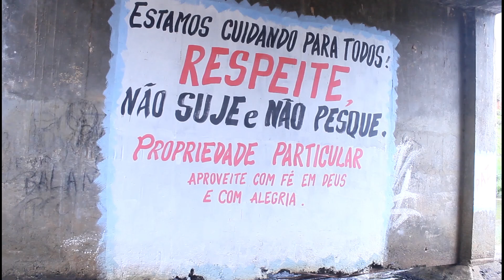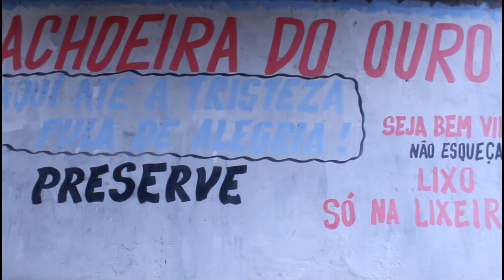TRÊS CASCATAS INTERESSANTES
Estas lindas cascatas estão localizadas nos municípios de Pau Brasil; Itamaraju e Itabela, no extremo sul da Bahia. Cascatas são pequenas queda d’água e muitas vezes escorre por entre as pedras que forma outras pequenas quedas d’água no seu percurso.

TEMA: EDUCAÇÃO
PÚBLICO: ADULTO
VÍDEO NOVO TODO SÁBADO